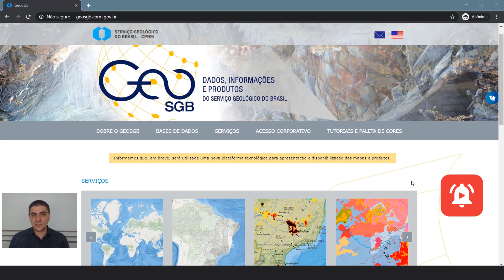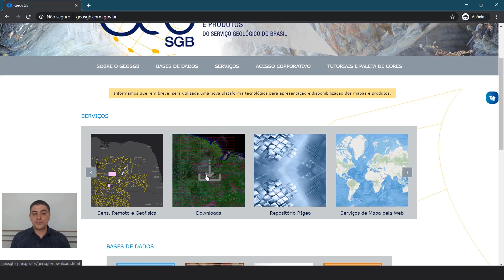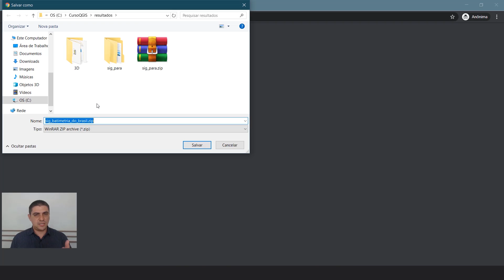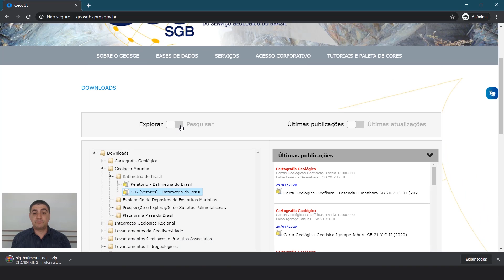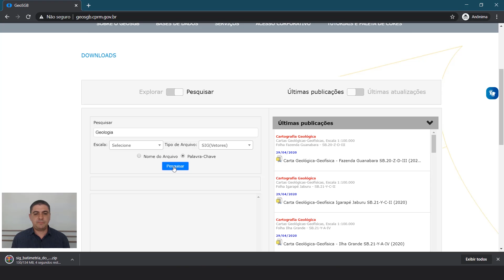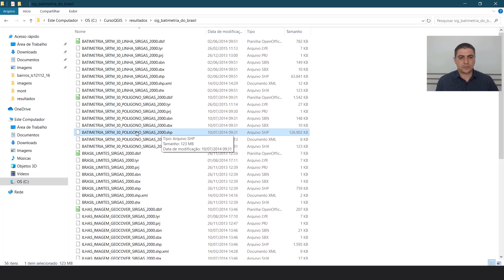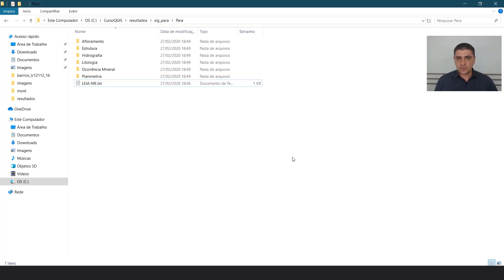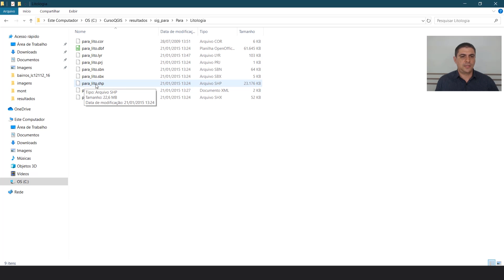Como Baixar Dados Geográficos no Portal do CPRM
Como fazer o download de dados geográficos no Portal do Serviço Geológico do Brasil (CPRM)? Está é uma dúvida comum entre os usuários de Geoinformação, em especial aqueles que buscam dados geomorfológicos, batimétricos, etc. Neste vídeo apresentamos o passo a passo para download dos dados no site do CPRM e como visualizar esses dados no QGIS. Link do site mostrado no vídeo

🌍 Entre em nossa Lista de Transmissão e receba mais conteúdos sobre Geotecnologias

Qual tema você deseja que ensinemos nos próximos vídeos?